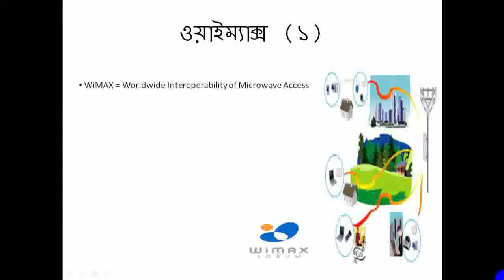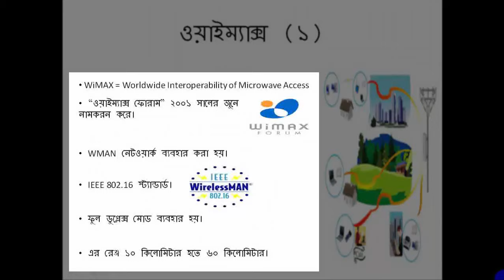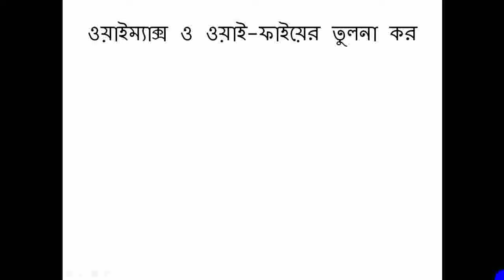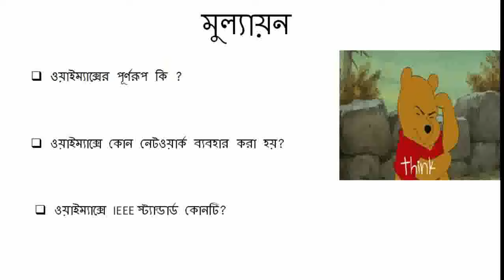HSC ICT Lecture 205 c: wimax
what is WiMaX,frequency band,uses,history,pros and cons